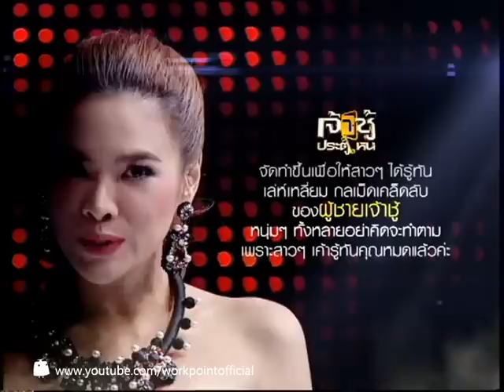เจ้าชู้ประตูไหน_19 เม.ย. 57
ติดตามชมรายการ เจ้าชู้ประตูไหน ทุกวันเสาร์ 18.00น.
ช่อง ททบ.5